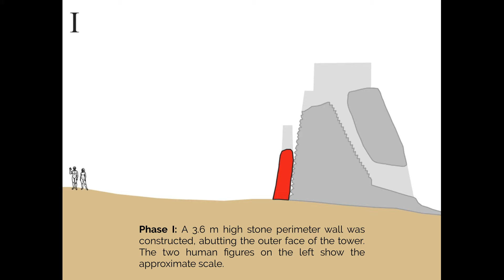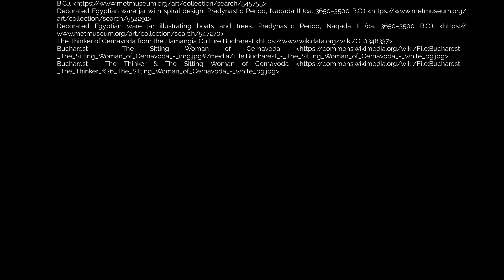Prehistoric Art in the Neolithic | Part I | Art History Serie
Join us on this journey into the past and discover the secrets of art in the Neolithic era. Architect and professor of art history, Lucas Lima explores how environmental and social changes shaped our ancestors and their artistic expression. In this episode, we delve into the earliest human communities, ceramics, and pioneering architectures.

Our saga into the Art History  has only just begun. Join us on this captivating odyssey through time and culture, where each episode unveils a new layer of the human criativity.